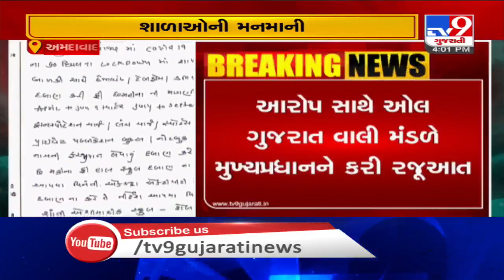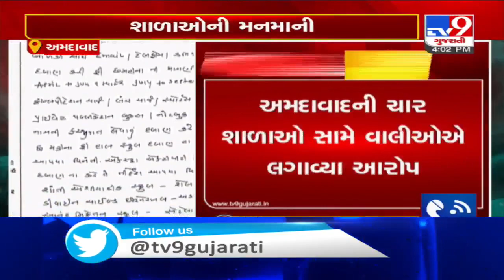Parents' Association writes to CM, alleges Schools forcing to pay fees for online classes |Ahmedabad